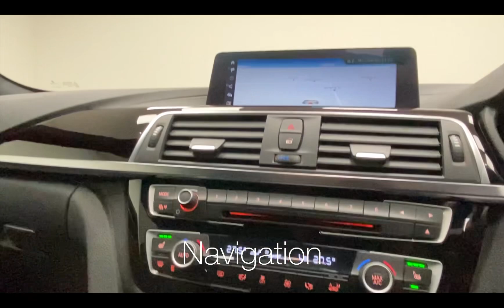BMW M4 BiTurbo Competition Coupe